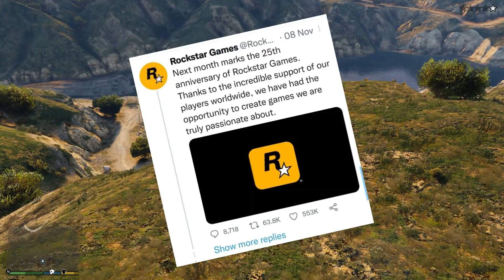FINALLY GTA 6 TRAILER RELEASE "GTA VI" GAMEPLAY | ROCKSTAR GAME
Don't go out of way, i create gaming content just for entertainment, never hate to anyone spread your love around the world.